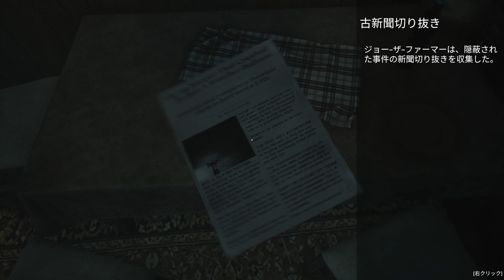エイリアン襲来！宇宙人が侵略しに来た田舎の村でサバイバルするホラーゲームがヤバい！【Greyhill Incident】鳥の爪団実況#1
今回の実況プレイは「Greyhill Incident / グレイヒルインシデント」です。
part1になります。

90年代初頭、アメリカが舞台のエイリアンホラーゲーム。
グレイに侵略された田舎の村で隣人を救うべく奮闘する。

🦉注意事項🦉

🦉SNSなど🦉

🦉メンバー登録とは？
🦉メンバー登録方法は？

・OtoLogic 様
・DOVA-SYNDROME 様
・自動作曲ちゃん

　など